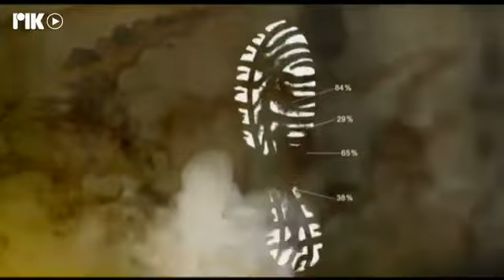Αποτυπώματα: Αύγουστος 1974 - Γενεύη - Ατέρμονες Ελπίδες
Η εκπομπή του ΡΙΚ "Αποτυπώματα" της 20ης Ιουλίου 2022, αφιερωμένη στη δεύτερη διάσκεψη της Γενεύης (10-14 Αυγούστου 1974), μεταξύ πρώτης και δεύτερης εισβολής, με καλεσμένο τον νομικό Πόλυ Πολυβίου, μέλος της Ελληνοκυπριακής αποστολής στις συνομιλίες της Γενεύης και τον Χρήστο Ιακώβου, διευθυντή του Κυπριακού Κέντρου Μελετών.